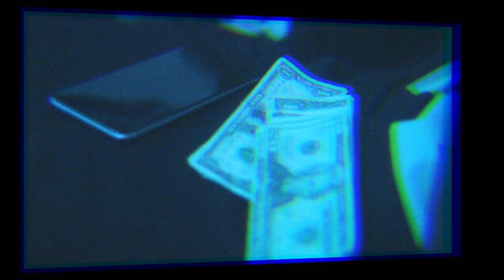Duke ft. Juice Montana Guwop - Wine Glass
Follow @Holla_films